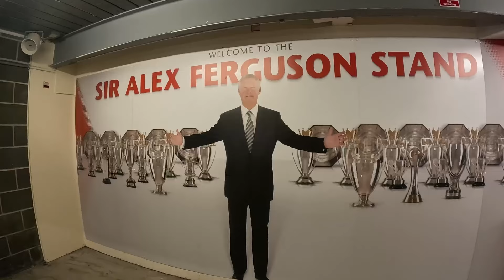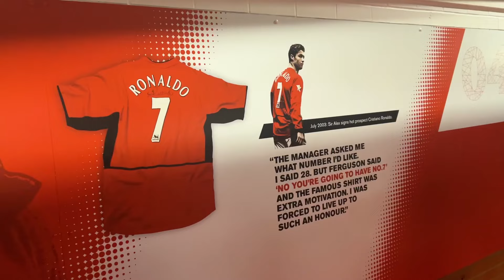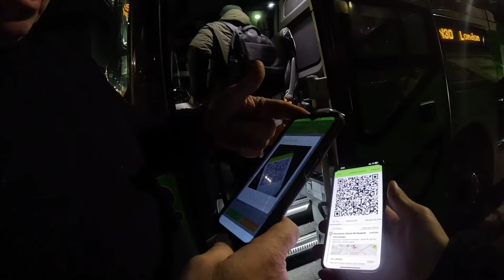손흥민 없는 토트넘? 맨유 올드 트래포드 EPL 직관 - 🇬🇧영국, 세계여행 [69]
맨유 힘내라

[촬영 장비]

Gopro HERO11
Gopro HERO9
I Phone 13 PRO
insta360 go3

[BGM]